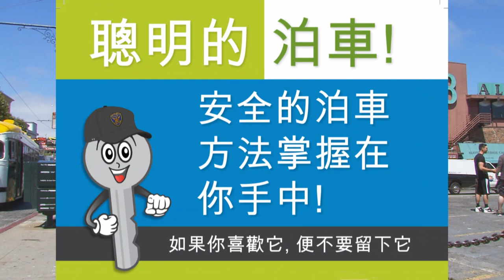Park Smart - Mandarin Version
三藩市警察局鼓勵您使用Park Smart！盜賊只需要幾秒鐘就可以闖進你的車裡。
Park Smart, 隨身攜帶所有貴重物品。
不要在車上留下手機，太陽鏡，行李箱，護照或其他物品來誘惑偷車賊。
如果您的汽車遭到破壞或闖入，請按照以下提示舉報犯罪：
偷竊正在發生嗎？
如果可能的話請撥: 9-1-1 描述可疑人物和你的位置。
偷竊已經發生了嗎？
或者你可以前往三藩市任何警察局提供報告並對你的車輛進行收集指紋。
您也可以在警方網站提供報告（
有什麼被盜？
請列出被盜物品。
如果可能的話, 請提供被盜物品的估計價值以及被盜的電子產品編號。
請盡快取消被盜信用卡，並檢查未經授權的購買。在警方報告中包括任何此類活動。
如果護照原件或社會保障卡被盜，請到最近的警察局。
如果有手槍被盜，請立即前往警察局或致電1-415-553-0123報警非緊急電話。
若要保險索賠, 可能需要警方調查報告。